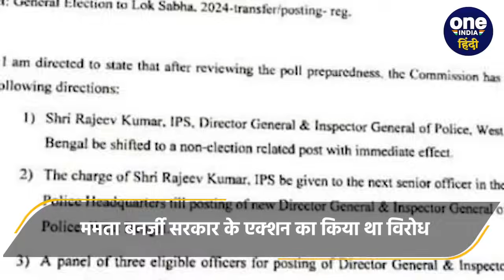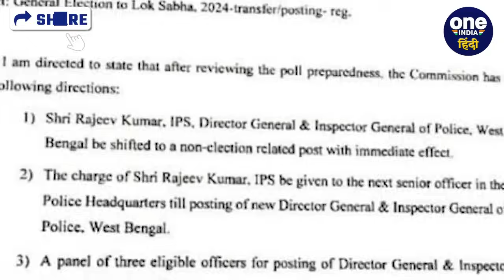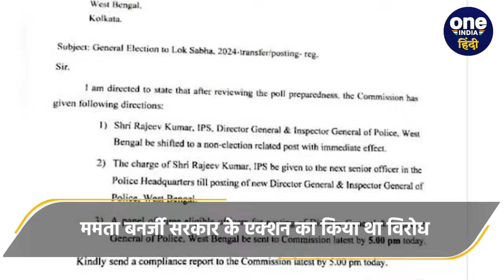Election Commission ने Mamata Banerjee के करीबी DGP Rajeev Kumar को क्यों हटाया?| वनइंडिया हिंदी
भारत निर्वाचन आयोग (ECI) ने बंगाल (Bangal) के डीजीपी (DGP)6 राज्यों  गुजरात, उत्तर प्रदेश, बिहार, झारखंड, हिमाचल प्रदेश और उत्तराखंड में गृह सचिव (Home Secrateri) को हटाने के आदेश जारी किए हैं।